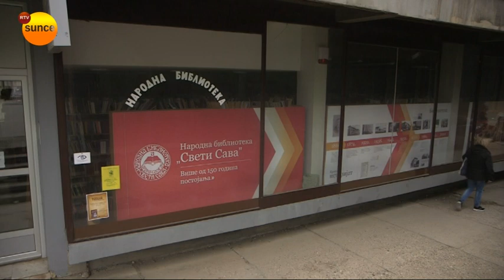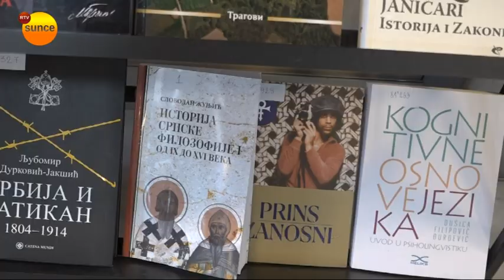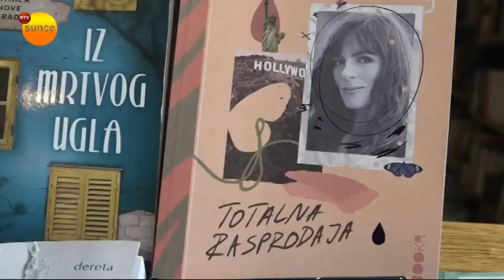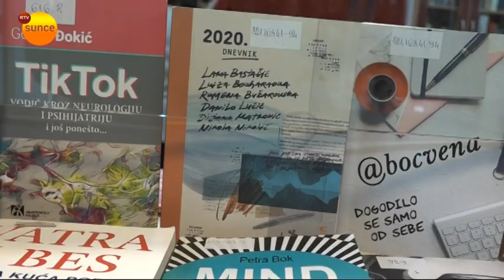Jelena Bačić Alimpić i Lusinda Rajli najčitanije u aranđelovačkoj biblioteci